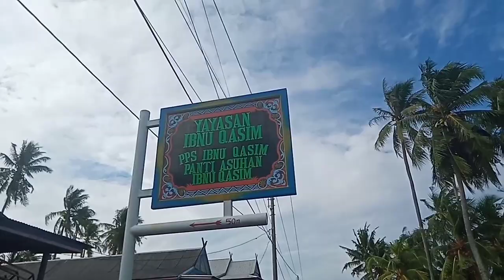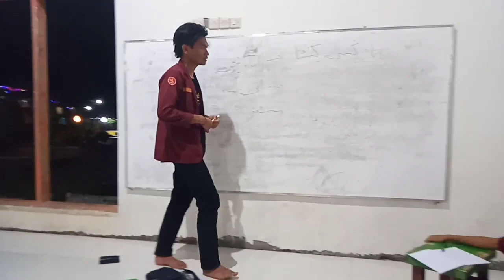Arabic Camp || PPS IBNU QASIM || seru Abisss !!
Quarantine & Training Of Trainer (TOT2019) LIBAM IAIN Parepare, beberapa peserta TOT di turunkan langsung Arabic camp tepatnya di Pondok Pesantren Ibnu Qasim, Suppa, Pinrang.